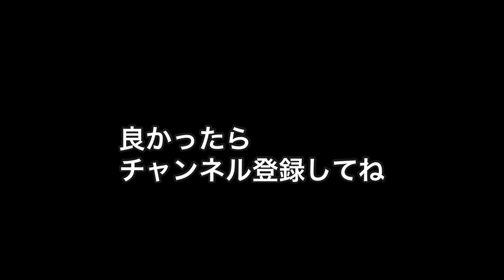2021.10.06 上野動物園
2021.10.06のリーリー、アルン、あゆみ君の様子です
リーリーは本当に久しぶりに会えました
夏みたいな暑い日でしたが、とても元気そうでした